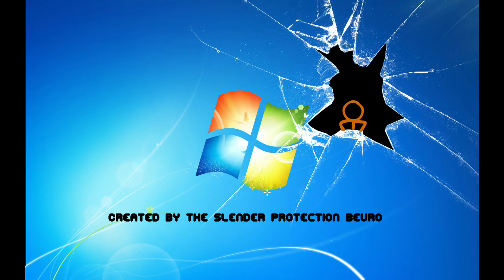Source 2 Engine Demo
eat frisbys